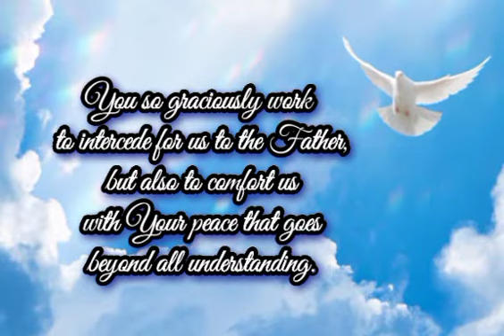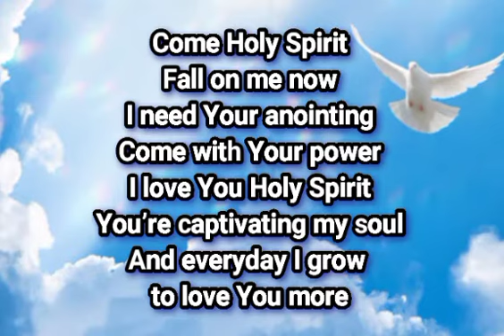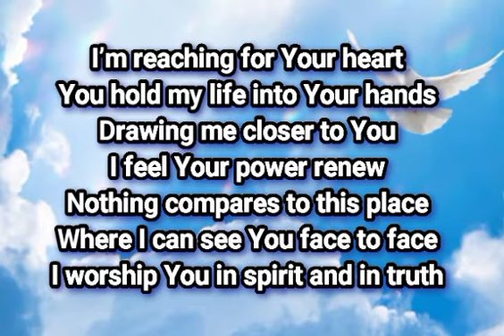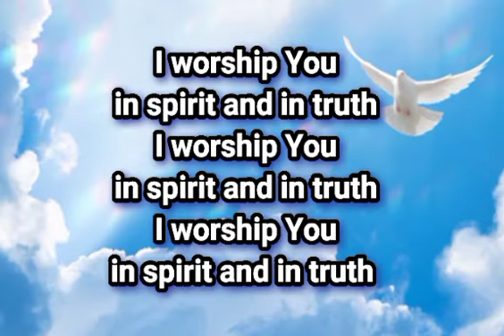Come Holy Spirit Fall On Me Now with Lyrics